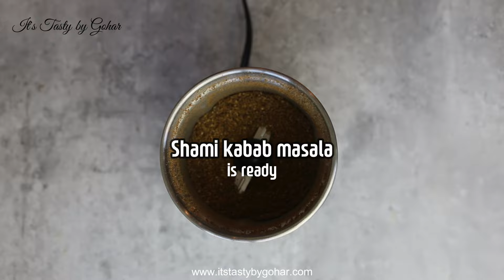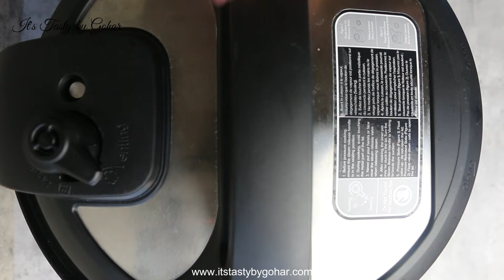Ramazan Recipes🌙 Shami Kabab | INSTANT POT Shami Kabab using HOMEMADE masala | Make & freeze kababs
That really encourages me to make more recipes for you. Thank you for your love and support.

All the products used in the video are not sponsored, but if you buy anything using the Amazon links I shared above I might get small commission, thank you for your support!